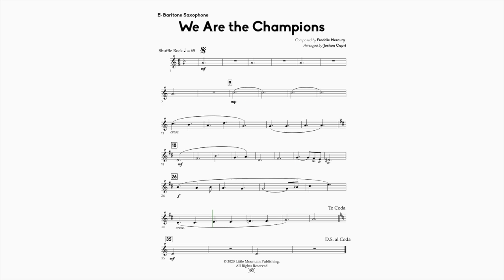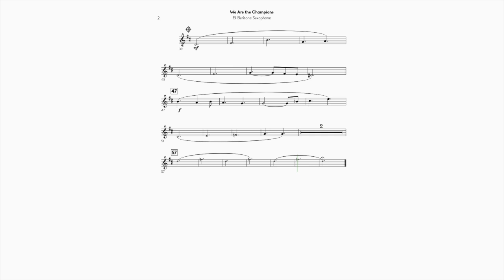08. We Are the Champions - Baritone Saxophone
We Are the Champions is an epic anthem by Freddie Mercury and is one of the most iconic sports themes of all time.

This arrangement alternates between C minor / Ebmaj and F major while keeping all instruments to a reasonable range for a young band.  The melody is passed around to many different sections of the band with low brass and woodwinds even getting a brief stint playing the melody at measure 26. There is also a small trumpet or F horn solo at measure 55 to send the piece off with the woodwind outro.